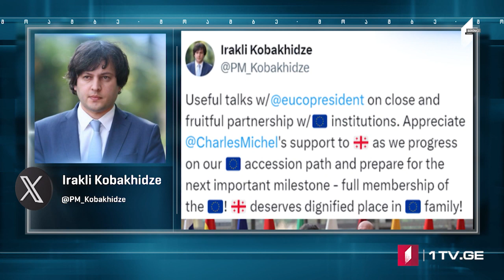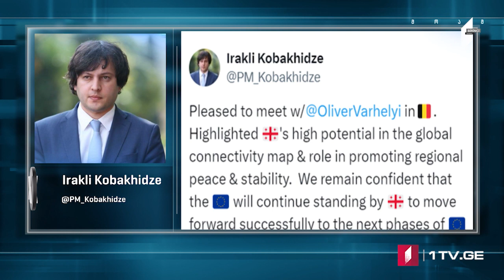Azərbaycan dilində MOAMBE xəbərlər buraxılışı – 21 Fevral 12:00